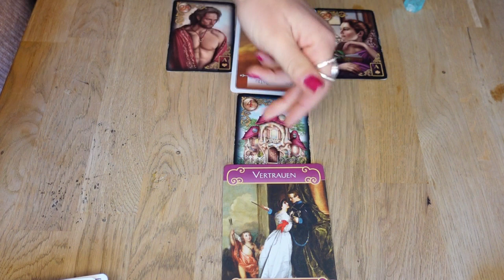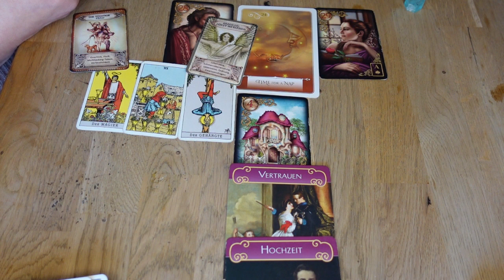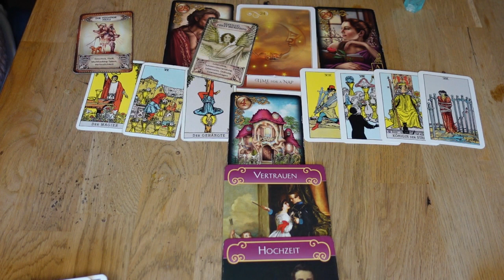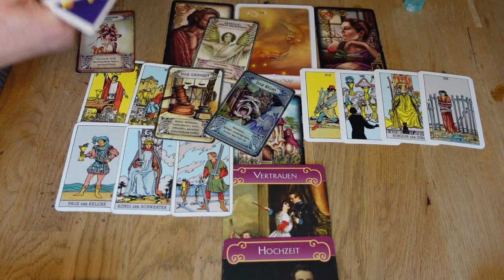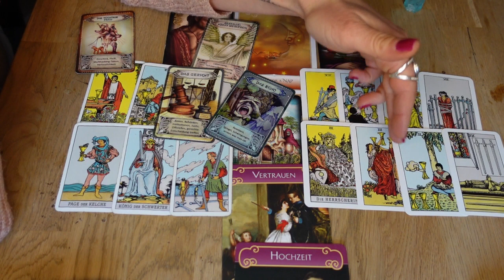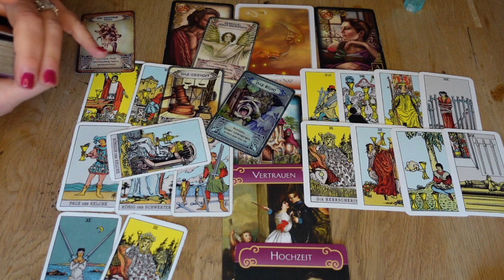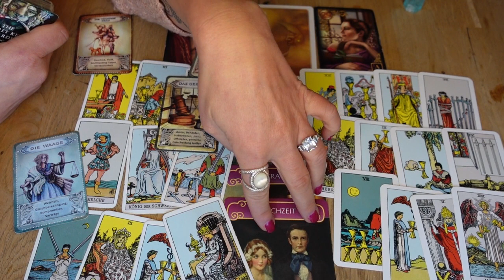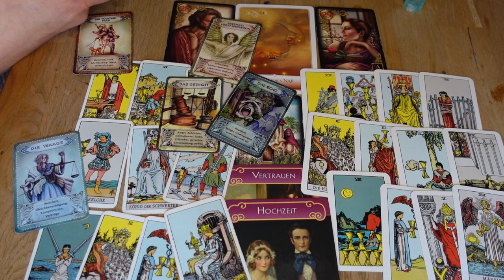INTENSIVBLICK DU & ER 👸 Egal wie es ausgeht, du bist bereit für dein Glück 🍀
Hallo mein(e) Liebe(r),

mindsetart_coaching

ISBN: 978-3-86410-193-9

Namaste ❣️
Deine Sunny ☀️